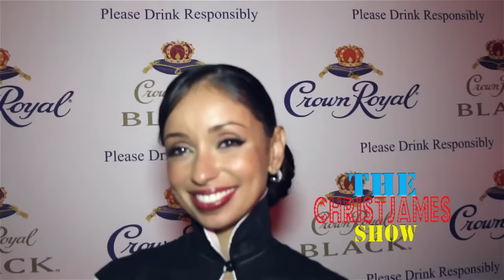MYA - Speaks Sisqo ( Dru Hill) , Music ,Independent Woman , Foundation interview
Digital marketing , Film , Graphic/web design ,Media distribution